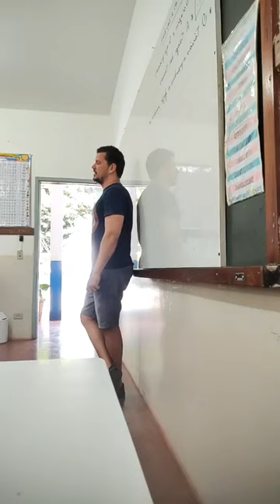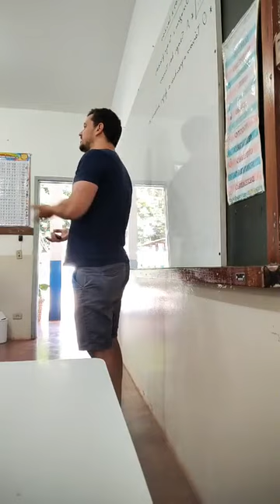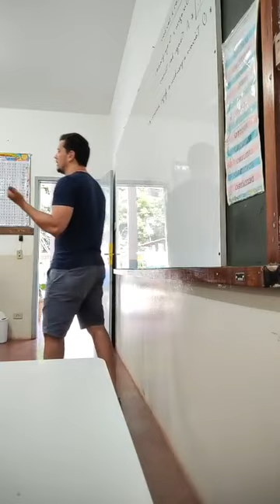A Saga dos Tárias: Aprendendo a fazer embarcações